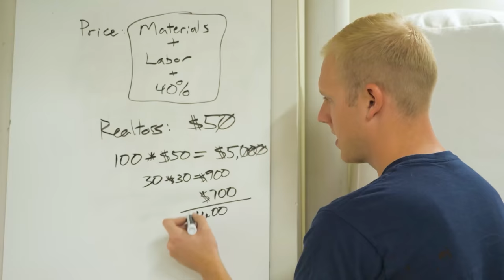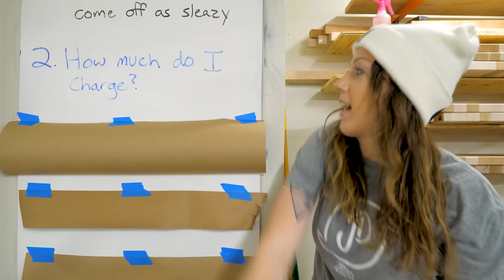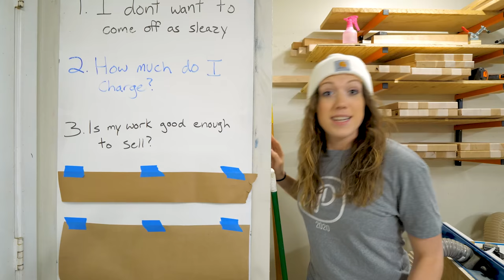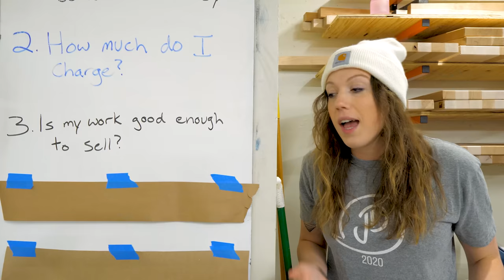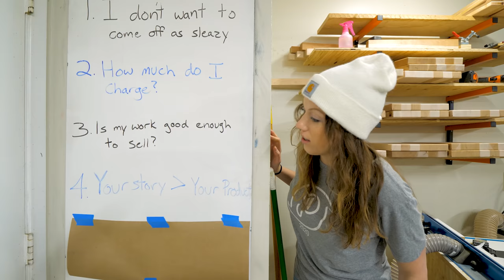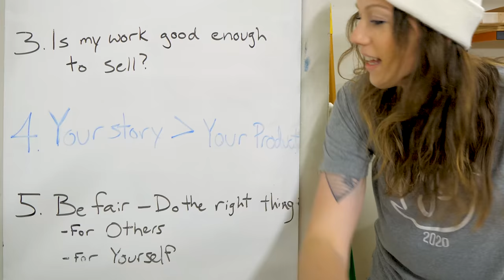5 Tips for Teens Starting a Business!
Track Saw:
Fuji Sprayer:
Fastcap Lefty/Righty Tape Measure:

Camera Gear:
Main Cam: